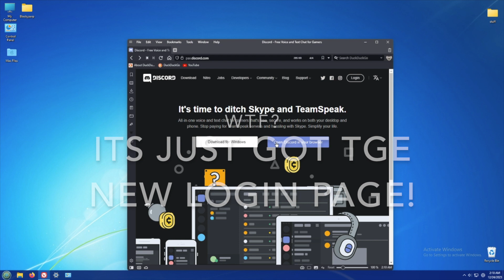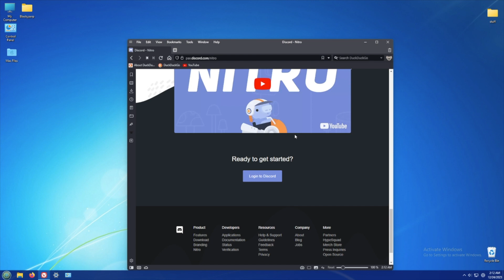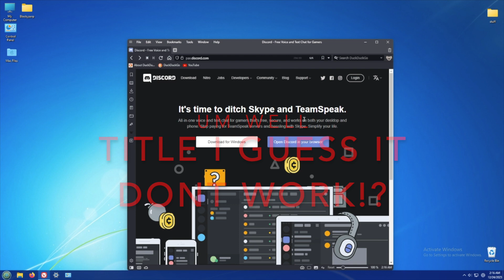Old Discord Website!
Today We DiD This [ insert Desc Here ]
If You Enjoyed This Video And Want To See More Then